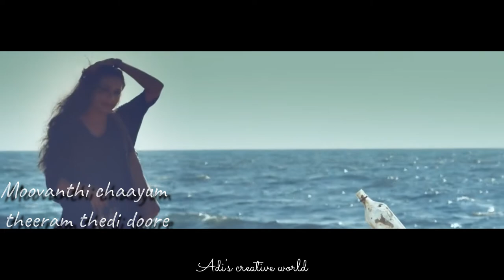Malayalam love mashup songs | 2022 | adi's creative world | must watch